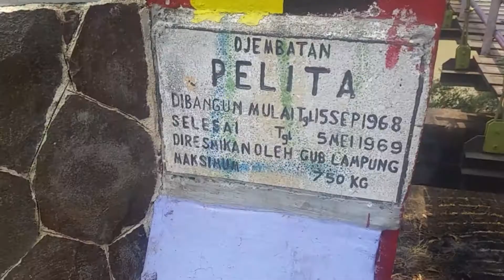Jembatan pelita kota metro Lampung